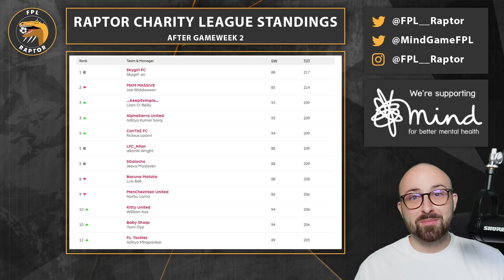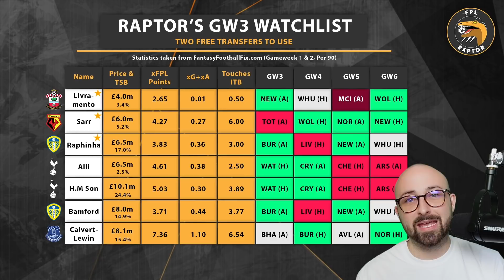FPL 2021/22 | GAMEWEEK 3 TEAM SELECTION & PREVIEW | Fantasy Premier League Tips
If you would like to buy my book

eBook Copy

In this video, I review Gameweek 2 and present my FPL team for Gameweek 3. Within this, I discuss who I am likely to captain, and also who I am looking at as potential transfer targets.

0:00 - Intro
1:23 - Mini-League Update
2:48 - Gameweek 2 Review
10:07 - Gameweek 3 Team Selection
17:55 - Captaincy Debate
23:58 - Gameweek 3 Watchlist/Transfer Targets
29:22 - Outro

Fantasy Football Fix

Credits